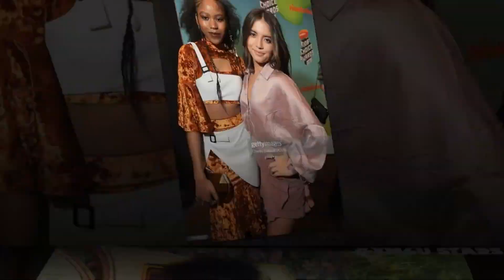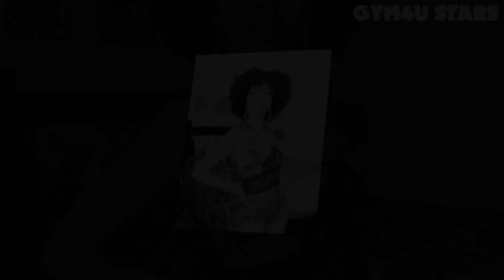Riele Downs Vs Khalani Simon (Lani Love) 🔥 Transformation 2023 🔥 From Baby To Now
*Actress best known for her starring role on the Nickelodeon series Henry Danger as Charlotte. She is also known for her popular rieleclaire TikTok account, which has earned over 3.3 million fans.

* Model, actress, rapper and social media influencer who is best recognized for posting both dance and modeling clips through her Instagram where she has amassed over 500,000 followers. She is also recognized for being a member of the Slay Gang Period social group and for having earned representation from the East Coast Talent Agency.